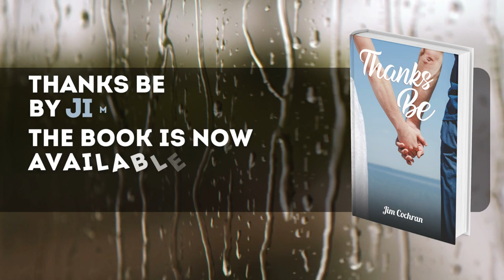Jim Cochran - Thanks Be Book Trailer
The book mentioned in this trailer titled "Thanks Be" is a collection of free verse poetry written by Jim Cochran. Jim started writing poetry when he was 28 and in love, with a young lady he was writing letters to. He would include a poem in almost every letter he wrote to her. Over the span of four years, he wrote many poems and eventually self-published them in his first book, "Touch Me". Jim continued to write poetry, but this time the poems were different from the love poems he wrote before. After several years, he decided to put together a new collection of his works in a second book.